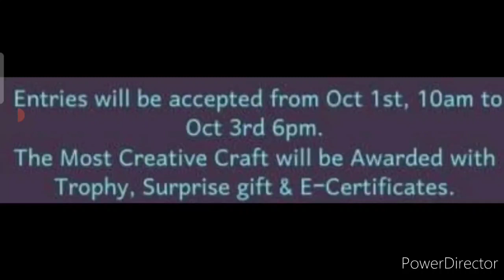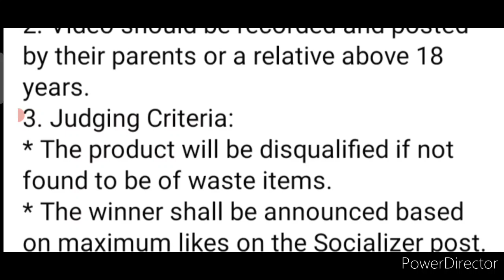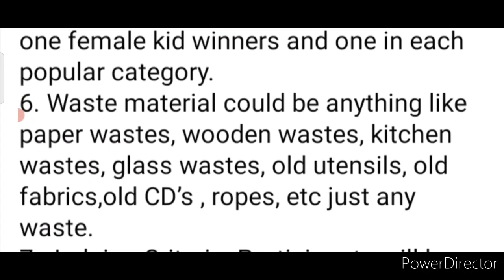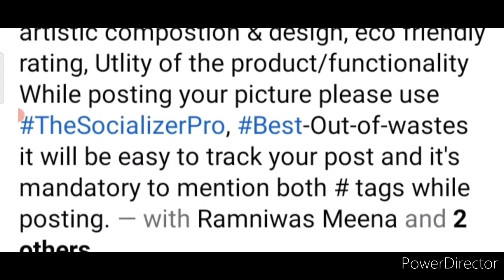Online Competition 2021 Free: Win Trophy🏆, Surprise Gift🎁 & Certificate/ Any Topic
3 Best A4 size Drawing books set in affordable amount